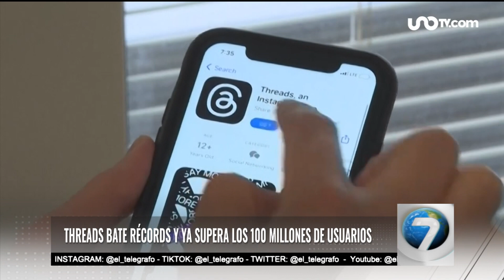noticias7 / Noticiero Internacional - 16 Julio 2023